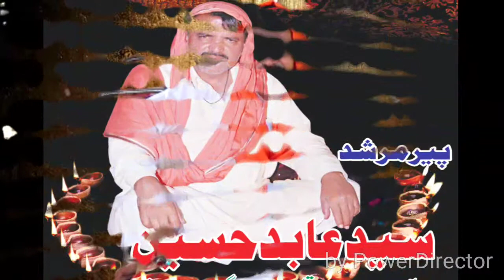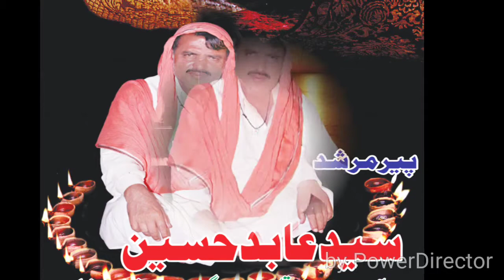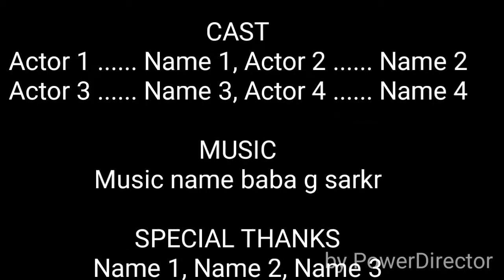Jy to akhya dy samny nhe rhna ty biba sada dil mor dy